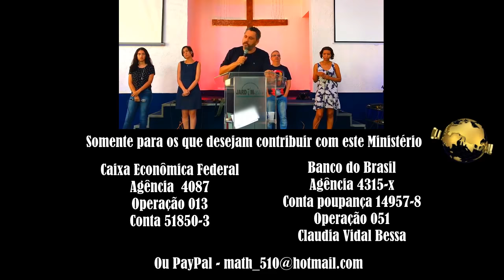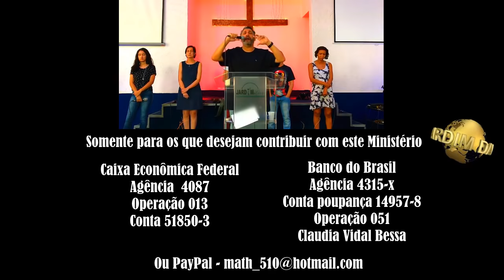O Deus de Romanos 9 | O Deus de Jacó! | Josemar Bessa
QUER SER MANTENEDOR DESTE MINISTÉRIO:
Caixa Econômica Federal
Agência  4087
Operação 013
Conta 51850-3

Agência 4315-x
Conta poupança 14957-8
Operação 051

"Pois ele diz a Moisés: "Terei misericórdia de quem eu quiser ter misericórdia e terei compaixão de quem eu quiser ter compaixão".
Portanto, isso não depende do desejo ou do esforço humano, mas da misericórdia de Deus. Pois a Escritura diz ao faraó: "Eu o levantei exatamente com este propósito: mostrar em você o meu poder, e para que o meu nome seja proclamado em toda a terra".
Portanto, Deus tem misericórdia de quem ele quer, e endurece a quem ele quer." - Romanos 9:15-18